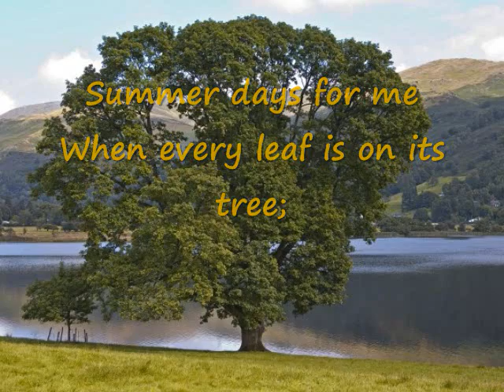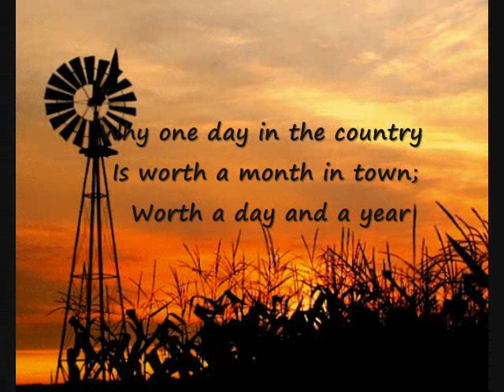Summer Poem.wmv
My video poem project for AP lit. Summer by Christina Rossetti is the poem.